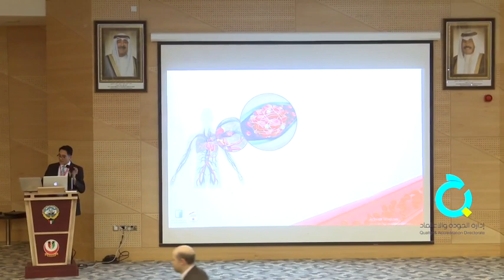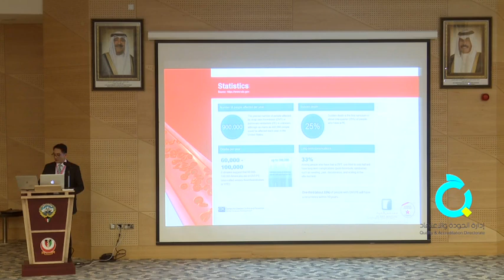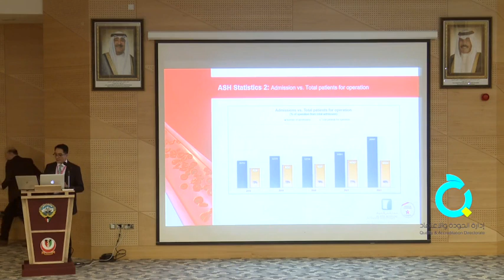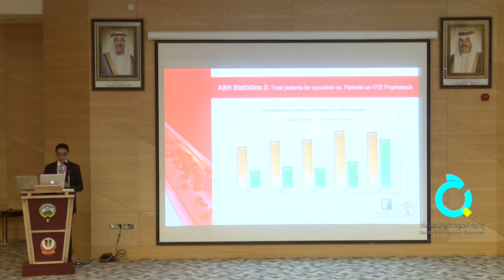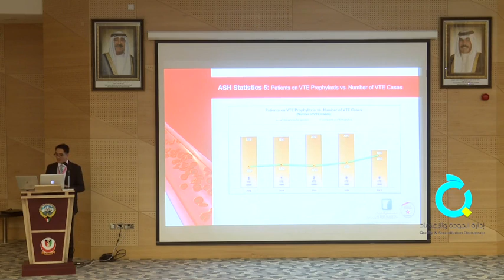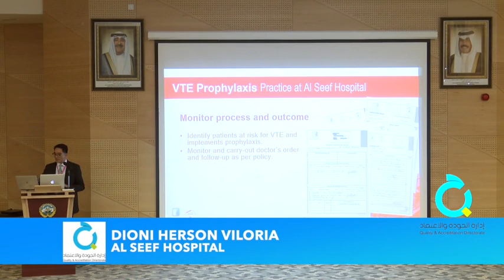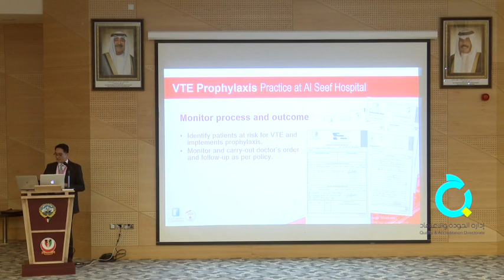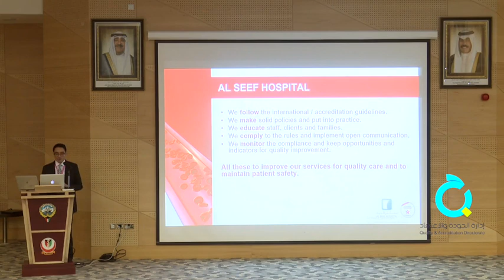Al Seef Hospital - General Surgery Best practice